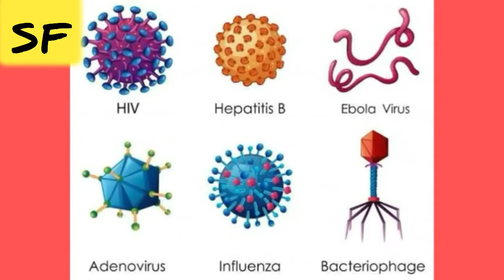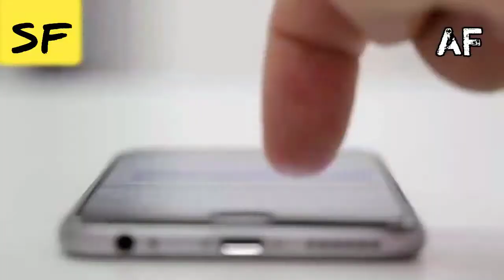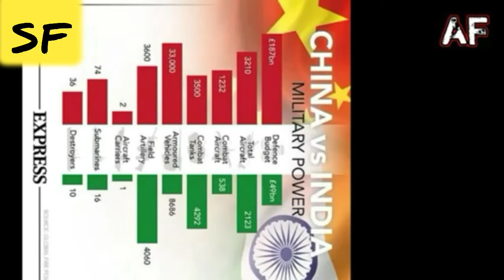2020 hai 2021 ka trailer | WW3 | indo china war | several details about future | world war 3.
Video info : world war 3 in hindi , world war 3 , ww3 , world war 3 kab hoga , corona virus update , facttechz , facttechz new video , world war 3 kab hoga , what if world war 3 happens , world war 3 prediction indian astrology , world war 3 predictions , ww3 predictions hindi , world war 3 news , world war news , war astrology , ww3 hindi , ww3 kab hoga , world war 3 news in hindi , awefun facts , world war 3 bhavishyavani , world war 3 astrology hindi , third world war in hindi , nostradumus , nostradumus prediction

● Hii welcome to SciFun facts ●
here you can find videos on amazing facts/top enigmatic facts/amazing facts in Hindi like facttechz you can consider our videos as facttechz new video of 2020

watch this video till end because there is an important message in end of video .

Video Title : 2020 hai 2021 ka trailer | WW3 | indo-china war | several details about future | world war 3.

Channel category : FactSet / fact videos

Facttechz On Abp News Channel
Facttechz Interview
Facttechz
Amazing facts in hindi
Hyena animal fact
6 Interesting Facts
Facttechz new video
Facttechz exposed
Facttechz girlfriend
facts

Important Notice :- I am not owner of any content which i used in my video all resource like picture or video from google or any other helpful site which help us to explain our video nicely or deeply so i credit to my all work to google or any other sites. if i used any other's content then i will definitely credit to him thanks i hope all owner understand to me if i used some content in my videos thanks again to all owners.

•intresting facts
•intresting facts in hindi
•facttechz interview
•facttechz on abp news
•facttechz news
•facttechz on news
•facttechz time travel
•facts hindi
•facttechz fans
•facttechz fan
•facttechz channel